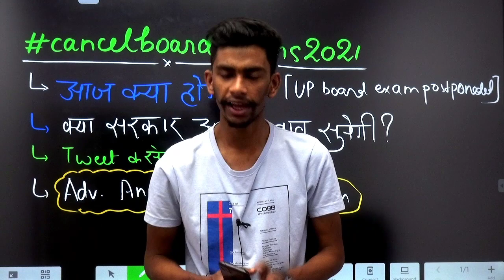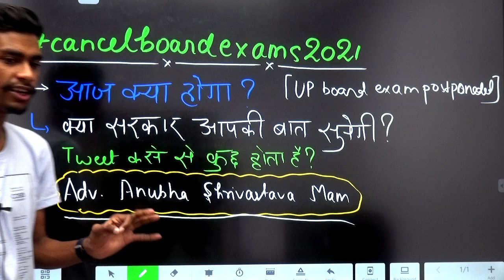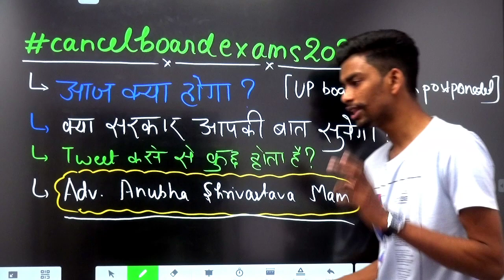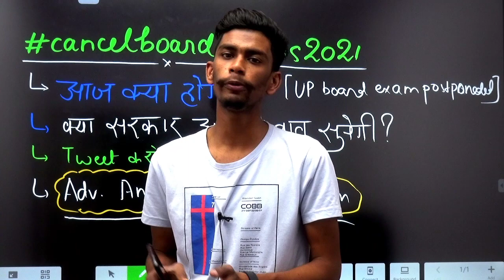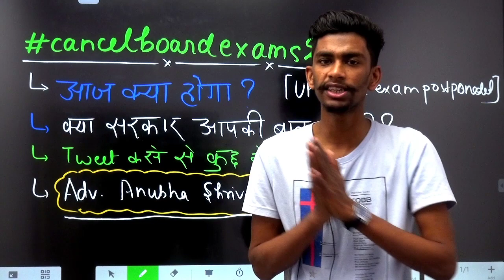CBSE Board 2021😷 | आज क्या होगा ? CBSE board Latest news | Class10 & 12 Exam Update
10th and 12th Board Exam 2021 latest news| Board Exam 2021| All board Exam Date

2021 में बोर्ड परीक्षा होगा या नही (new video)

Related searches-
Cbse board
Rajasthan board
Punjab board
Haryana board
Jharkhand board
Mp board
ICSE board
Andhra Pradesh board
Gujrat board
Chhattisgarh board
Himachal Pradesh board
Orissa board
Odisha board exam
Meghalaya board
Manipur board
Assam board
Goa board
Jammu and Kashmir board
Karnataka board
Mizoram board
Nagaland board
Tamil Nadu board
Tripura board
Uttarakhand board